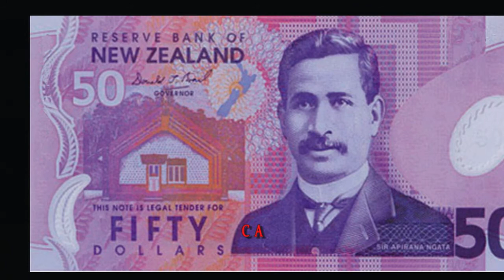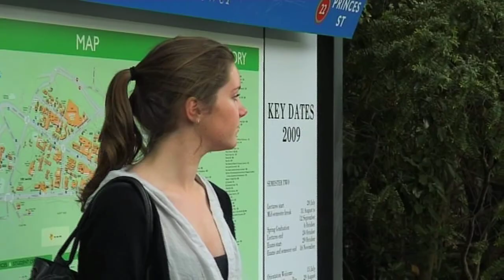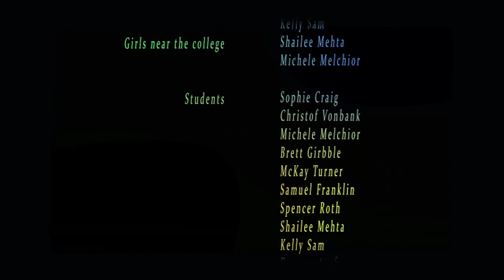Happy Go Lucky Unluck'ies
Screenplay, directed, shot, edited & post produced by Robin Xavier